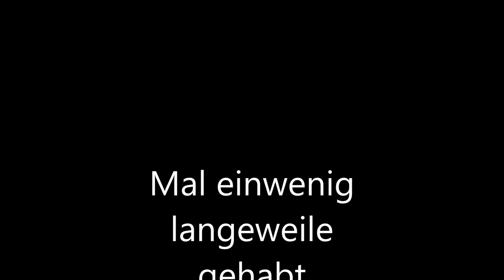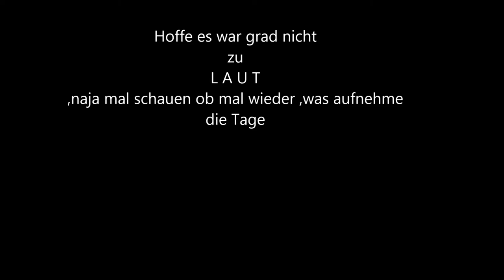Langeweile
naja mal meine billige Cam auf Stativ gepackt und mal paar Aufnahmen aus langeweile gemacht
bedenkt das es ne 25 euro cam in 4 k ist :P
aufgenommen wurde es aber in full hd bei 60fps